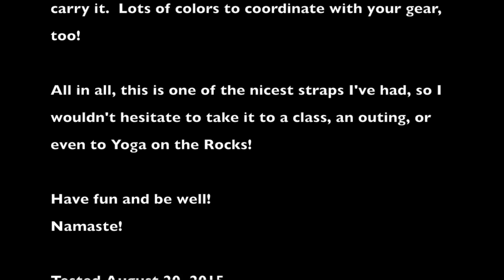FiveFourTen Yoga Mat Strap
This video is about FiveFourTen Yoga Mat Strap